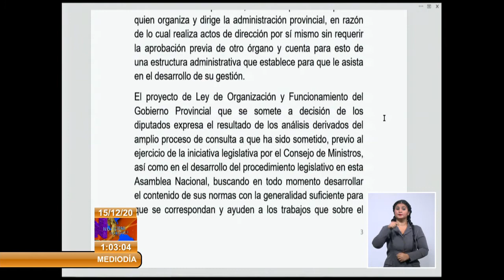Aprueban diputados en Cuba propuestas de dictámenes sobre los proyectos de leyes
El Presidente de la República de Cuba, Miguel Díaz-Canel Bermúdez, y otros miembros del Buró Político, asistieron a la jornada parlamentaria de este martes en una reunión conjunta de las comisiones de Atención a los Órganos Locales del Poder Popular y de Asuntos Constitucionales y Jurídicos. En la jornada fueron aprobados los proyectos de dictámenes sobre las propuestas de leyes presentadas a los diputados, referidas a la organización y funcionamiento del Gobierno Provincial del PoderPopular y el Consejo de la Administración Municipal.
José Luis Toledo Santander, presidente de la Comisión de Asuntos Constitucionales y Jurídicos, subrayó que los proyectos de leyes, son el reflejo del amplio proceso de consulta llevado a cabo, en aras de lograr que el contenido de las normas cuente con la generalidad suficiente para ayudar al trabajo que sobre el perfeccionamiento de la administración pública.